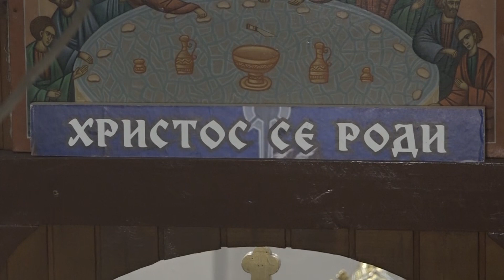Badnji dan uz običaje i duhovne molitve obilježen u Velikoj Ilovi 06. 01. 2024.